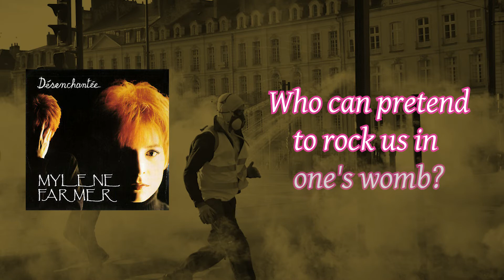Mylène Farmer - Désenchantée (1991) English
"Désenchantée" (Disenchanted) is a 1991 song recorded by French singer-songwriter Mylène Farmer.
In the lyrics, the singer expresses her great lucidity on the absurdity of the world and discusses topics related to the existentialism.
The first single from her third studio album L'Autre..., it was released on 18 March 1991 and achieved great success in France, topping the charts for more than two months. It was Farmer's most successful song and is generally considered her signature song.
After a two-year absence from the media, Farmer launched this new single "Désenchantée" three weeks before the release of the album L'Autre. At the time, many demonstrations were organized by students throughout France to protest against their status and conditions for learning, and the Gulf War was raging. The pessimistic lyrics of the song strongly echoed the feelings toward worldwide events and thus certainly contributed to its success. According to the sound engineer, Thierry Rogen, "Désenchantée" was recorded four times. Boutonnat originally wanted a jerky song with techno influences, but Rogen convinced him to add drums and a more funk sound. The text was inspired by the 1934 book On the Heights of Despair by the Romanian philosopher Emil Cioran.
Very quickly, the song achieved great success in France, becoming Farmer's biggest hit. As a result, the song was also released in other countries including Canada, UK, Austria, Switzerland, Belgium, Netherlands, Germany, Australia and Japan. There were many formats for this song.